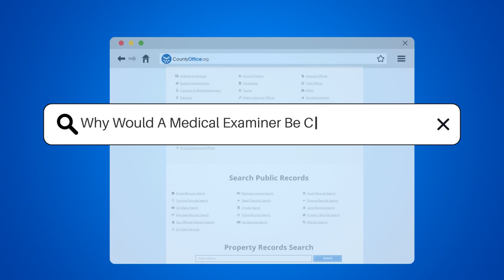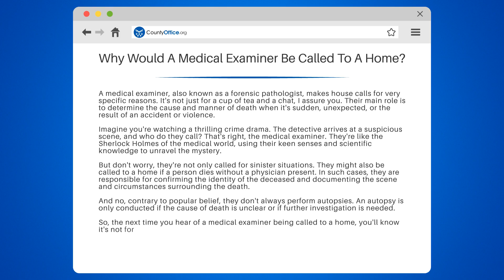Why Would A Medical Examiner Be Called To A Home? - CountyOffice.org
Why Would A Medical Examiner Be Called To A Home? Ever been curious about the role of a medical examiner and why they might be called to a home? In this intriguing video, we'll unveil the fascinating world of forensic pathology and the crucial tasks performed by medical examiners.

We'll begin by explaining the primary duties of a medical examiner, including determining the cause and manner of death in sudden, unexpected, or violent situations. We'll also discuss how they assist in criminal investigations and the importance of their expertise in solving mysteries.

Additionally, we'll explore the circumstances where a medical examiner is called to a home even when no crime is involved. We'll also debunk some common misconceptions about their work, such as the assumption that they always perform autopsies.

If you're eager to learn more about the unsung heroes of the medical world, join us for this captivating discussion and subscribe to our channel for more enlightening insights on forensic pathology and related fields.